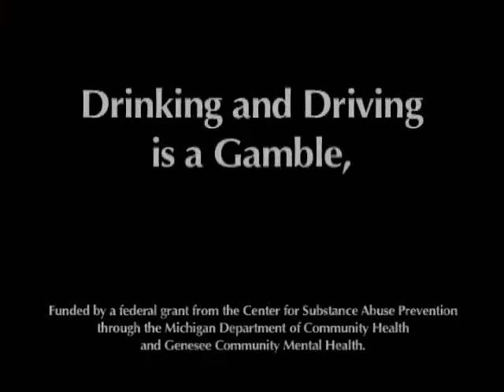GCCMH D&D TV Commercial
GCCMH Drinking and Driving TV Commercial